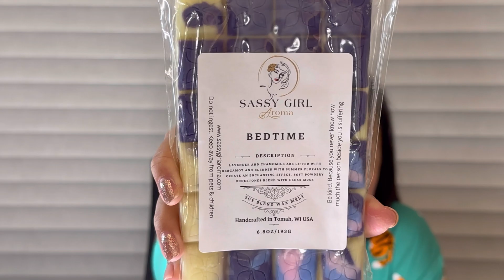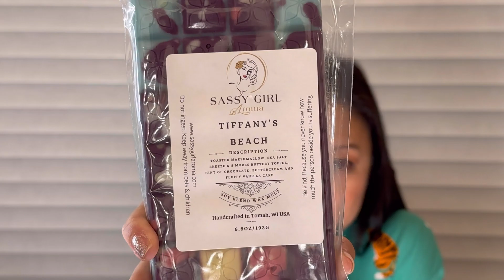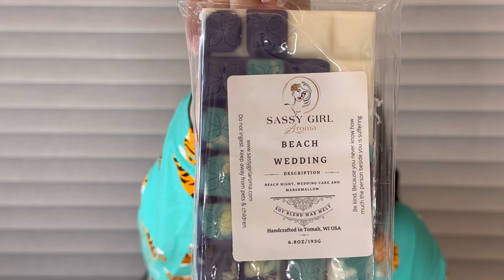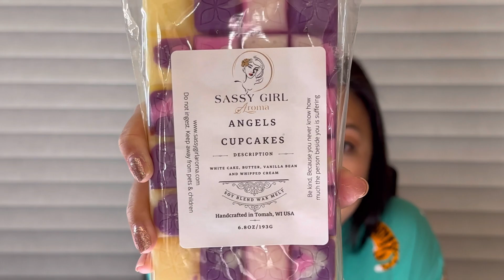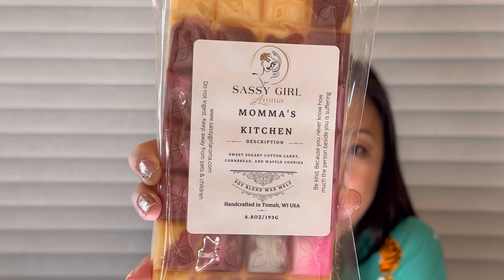✨Sassy Girl Aroma Haul - July 7-9 Pre-Order✨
⭐️Sassy Girl Aroma

⭐️Sassy Girl Facebook Group